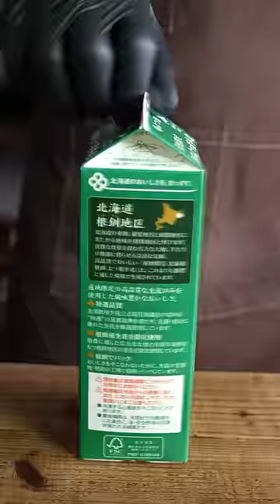Strawberry pink chocolate fondue ピンクチョコフォンデュ！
Cacao ! ∴∵ゞ(´ω`*) ♪
This time we tried chocolate fondue with Pink chocolate.
It was very tasty with a refreshing sweetness.
Camembert cheese was not so good lol.
May the cacao be with you ! ∴∵ゞ(´ω`*)♪

Pink Chocolate LOTTE

Lazy egg pot (Gudetama Fondue pot)

[Ingredients recipe]
180g : PINK Chocolate (45g x 4)
50g : Milk
80g : Heavy cream 47% Fat
Strawberries
Banana
Kiwi
Avocado
Camembert cheese
Chocolate cake
Brownie